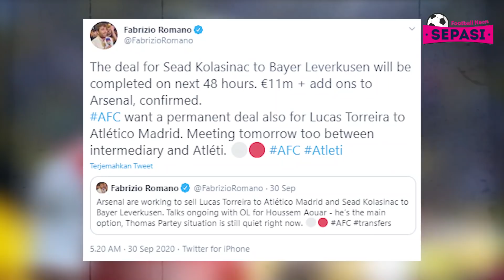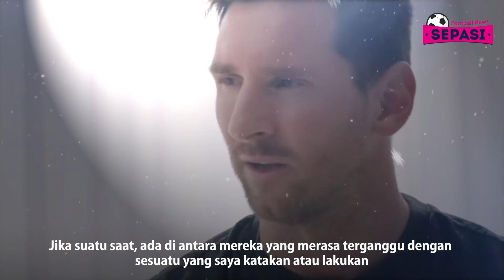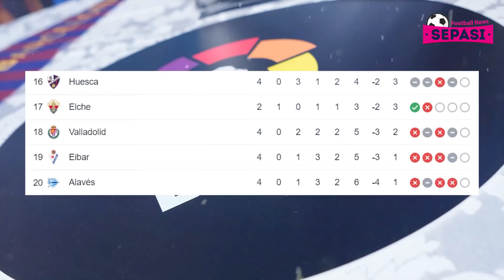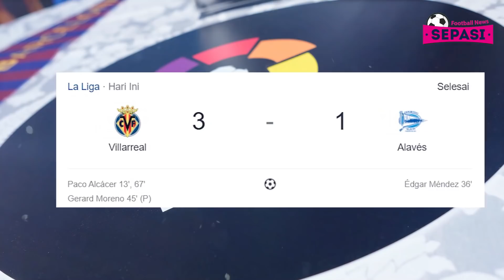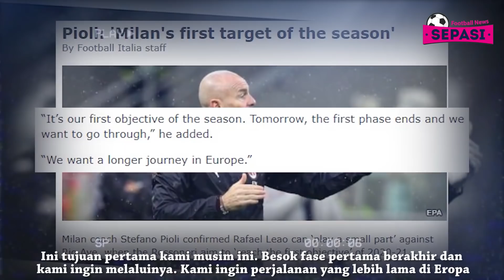Bayern Juara Piala Super Jerman 🏆 Duo Manchester Kompak Menang 💥 Real Madrid Menang Susah Payah 😩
Berita Sepak Bola Terbaru Hari Ini : Bayern Juara Piala Super Jerman 🏆 Duo Manchester Kompak Menang 💥 Real Madrid Menang Susah Payah 😩

Sepasi Football News Official Edisi 1 OKTOBER 2020 :
1. Chelsea Pinjamkan Ross Barkley ke Aston Villa
2. Cedera Lagi, Bintang Real Madrid Eden Hazard Mungkin Absen Di El Clasico
3. Arsenal Lepas Sead Kolasinac Ke Bayer Leverkusen
4. West Ham Tolak Tawaran Chelsea untuk Declan Rice
5. Resmi, Lucas Paqueta Tinggalkan AC Milan dan Bergabung ke Lyon
6. Messi Kirim Permintaan Maaf Kepada Fan Barca
7. Alisson Becker Dianggap Mirip dengan Cristiano Ronaldo
8. Benevento Vs Inter: Si Ular Patuk Si Penyihir Hingga Tumbang
9. Inter Milan Menang, Warganet Apresiasi Penampilan Apik Achraf Hakimi
10. Lazio Vs Atalanta: La Dea Menang 4-1 di Kandang Elang Ibu Kota
11. Madrid Vs Valladolid: Vinicius Menangkan Los Blancos
12. Hasil La Liga Hari ini
13. Piala Liga Inggris: Manchester City Gilas Burnley 3-0
14. Piala Liga Inggris: Manchester United Gebuk Brighton 3-0
15. Manchester City Masih Jauh dari Ideal
16. Kalahkan Dortmund 3-2, Bayern Juara Piala Super Jerman
17. Rio Ave Vs AC Milan: Rossoneri Pincang
18. Barcelona Serasa Tim Baru